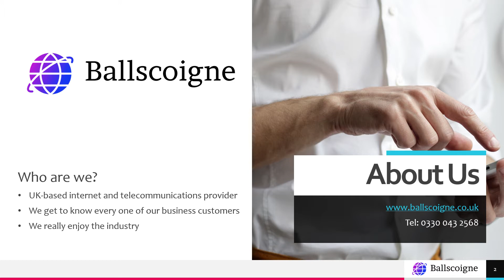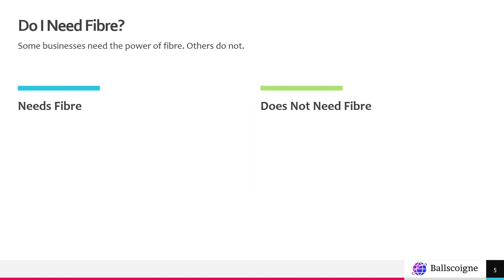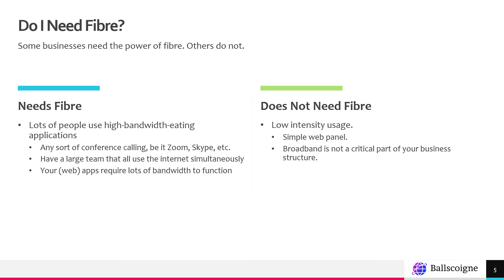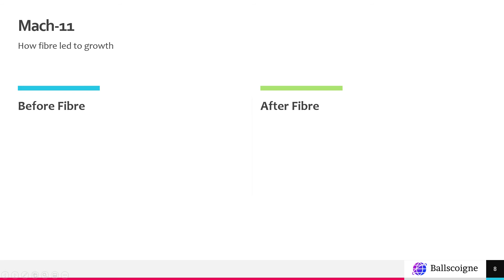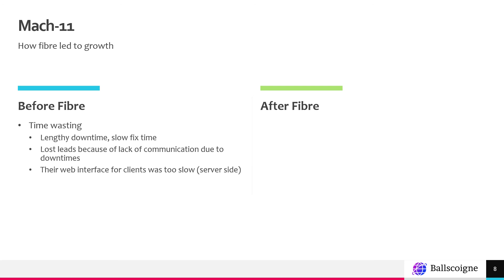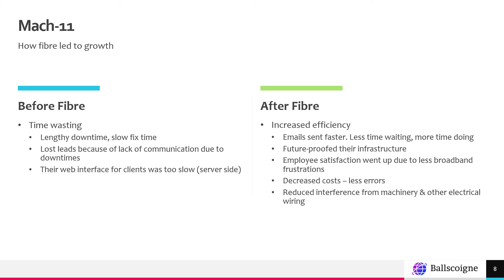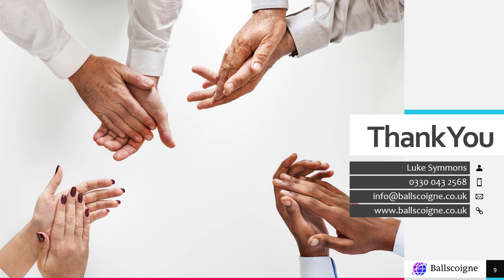Does My Business Need Fibre Broadband?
Fibre broadband is an excellent utility for UK businesses, but not everyone needs it. In this video, we take a look at what makes fibre good and why you may (or may not) want to use it.